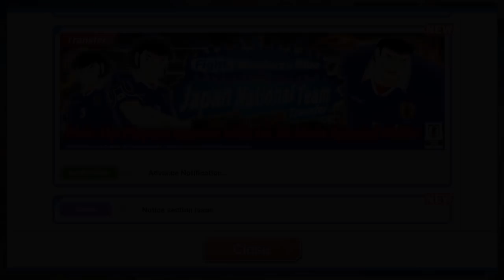[GACHA] STEP UP 2ND ANNIVERSARY TICKET !! - CAPTAIN TSUBASA DREAM TEAM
STEP UP 2ND ANNIVERSARY TICKET
SIAPA YANG NYANGKUT ??